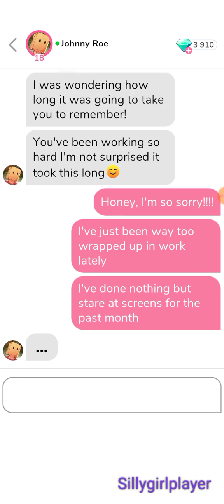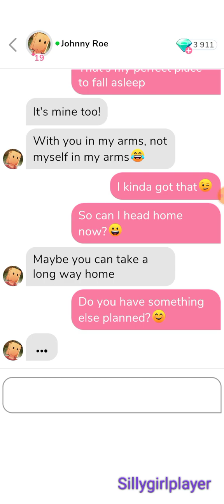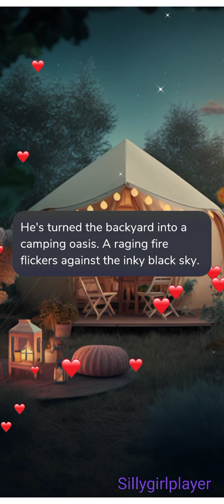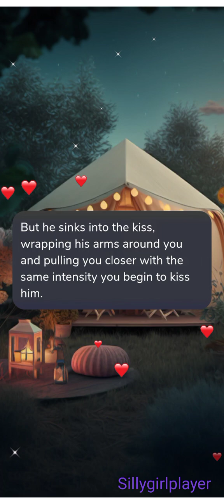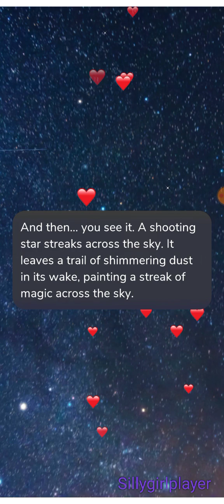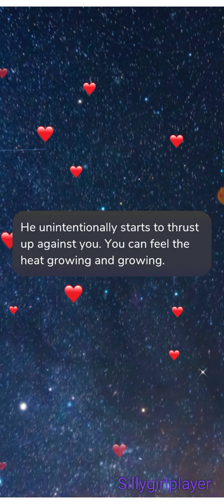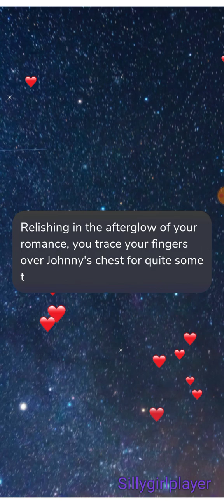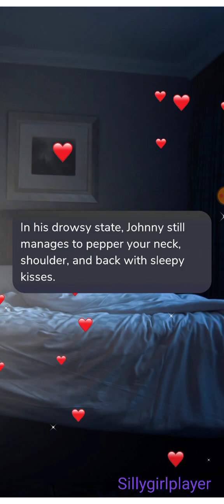💎 Johnny Roe 💎 Valentine's Day Special ❤ Part 8 : Camping ; Date 💎 (ALL GEMS CHOICES) 💎{ Me Chat }